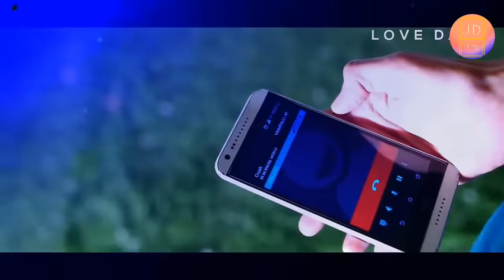Gujarati Love Mashup | Jannat Digital Studio | Santvani | Shweta | Bhargav | Aakash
newgujjusongGujarati Love MashupNew Gujarati Love songGujarati Love Mashup 2020Gujarati Love Mashup StatusGujarati Love Mashup 2019 songGujarati Love Mashup 2019 StatusGujarati Love Mashup Whatsapp StatusGujarati Love Mashup Status Full ScreenVhalam Aavo neDhun LagiNayan ne bandh Rakhinesatarangiman meloGujarati Love Mashup 2021gujarati love mashup 2019new gujarati songsachin jigarlatest gujarati song